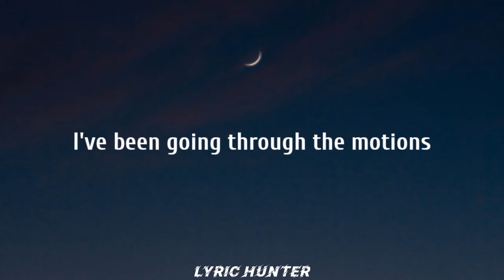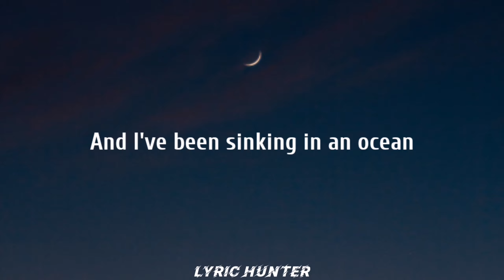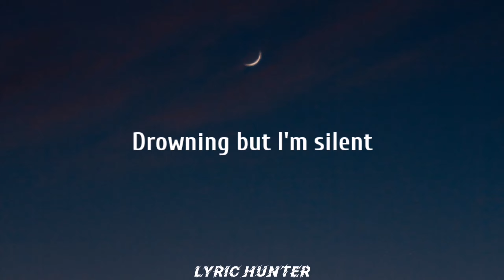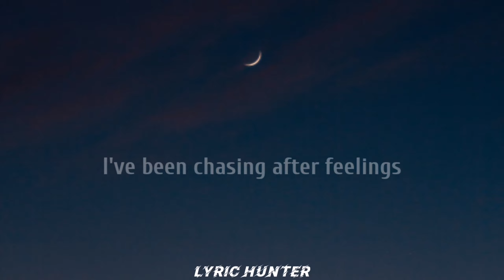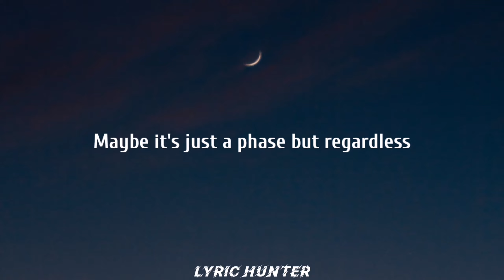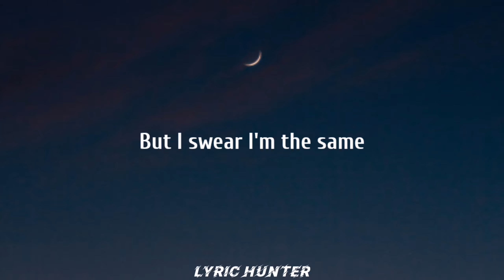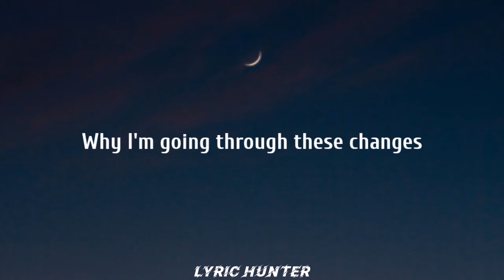Hayd - Changes (Lyrics)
Hayd -Changes

Follow Hayd 💙